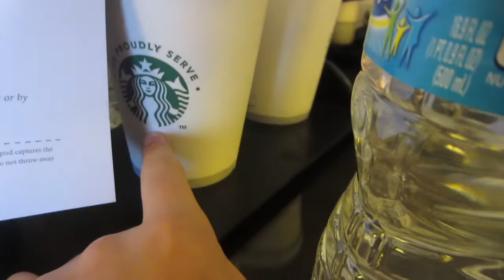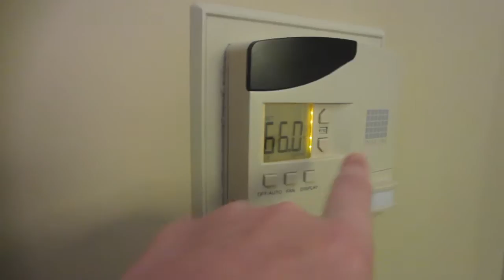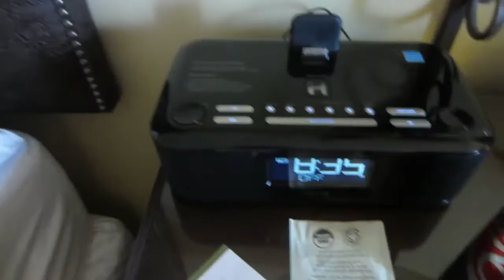Jet Skis, Swimming, Pools, Starbucks and New Hotel? | Vacation VLOG Day 2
maddie's instagram: @maddienicole07
maddie's twitter and tumblr: @maddiek07

give this video a big thumbs up if you enjoyed it and if you'd like to see more vlogs from me in the future, comment below video requests for me, maddie or for both of us and subscribe if you haven't already to see days 3, 4 and 5 and day 3 will be uploaded tomorrow and if you haven't already make sure to check out day 1 of my vlog if you haven't already! thanks for watching and hope y'all enjoyed! bye guys, love you!